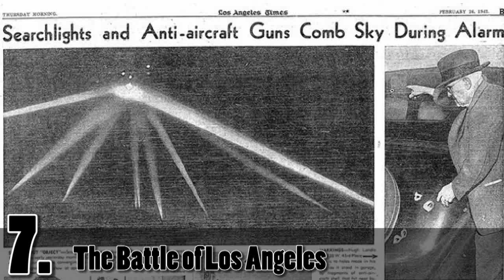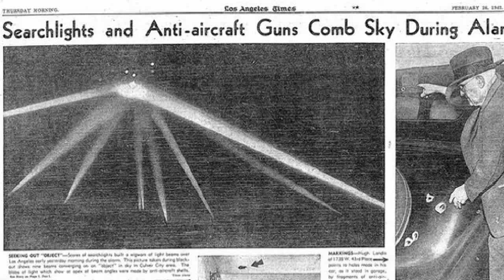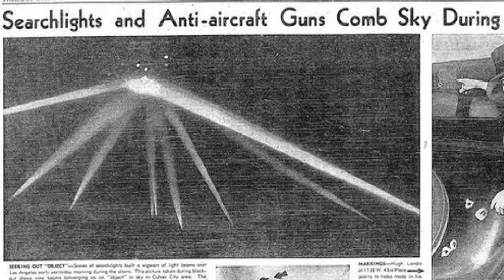TOP 10 UNEXPLAINED PHOTOS DEBUNKED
Welcome to Top10Archive, in this video we will be looking at ten images that simply cannot be explained.. or can they? This list includes the Battle of Los Angeles, the hipster time traveler, and even a "monster" from Plum Island.

10. The Phoenix Lights
9. The Falcon Lake Incident
8. The Phantom Thumb
7. The Battle of Los Angeles
6. The Time Traveler
5. The Face of Freddy Jackson
4. Solway Firth Spaceman
3. Cooper Family Falling Body Photo
2. The Hook Island Sea Monster
1. The Plum Island Monster